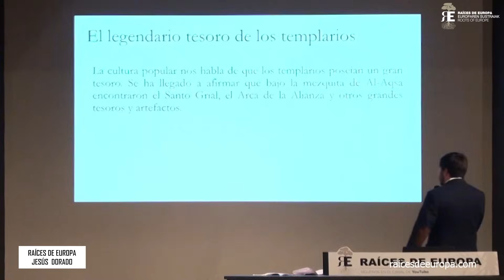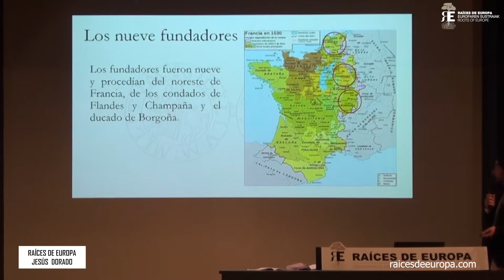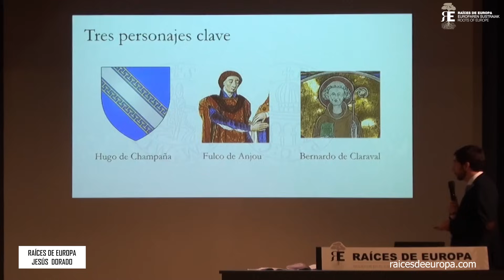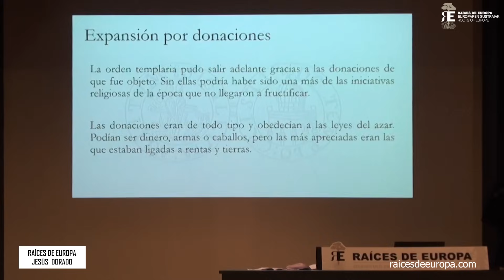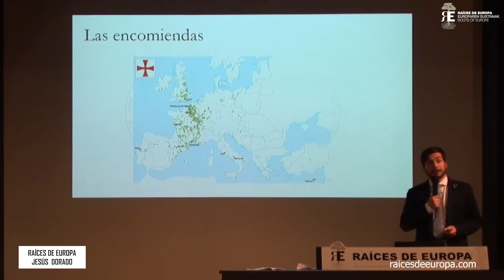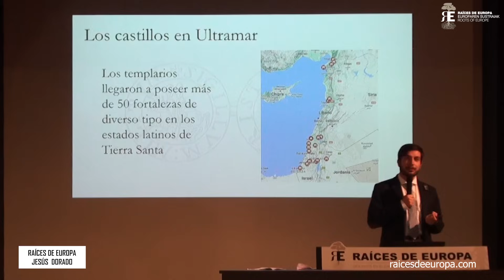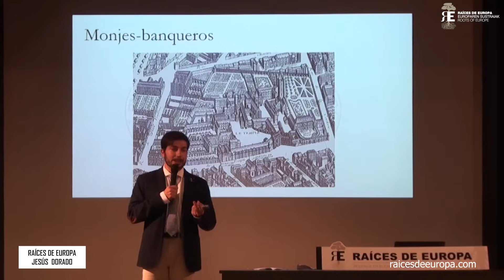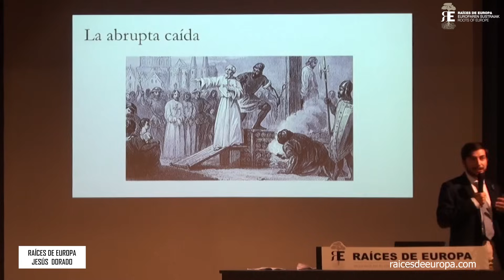Los Templarios (I): monjes-banqueros. Economía y Tesoro de la mítica orden militar. Jesus Dorado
Interesantísima conferencia que nos acerca a un tema apasionante: los Templarios, y, concretamente a esa faceta tan especial de los monjes-banqueros, que nos acerca tanto a la economía, como a la importancia que esta tuvo en su misma desaparición.

Fue impartida por Jesus Dorado, profesor de Historia, y gran conocedor de los Templarios.

Tuvo lugar dentro de las XIX Jornadas de Cultura Europea, organizadas por Raíces de Europa, que se celebraron en Vitoria-Gasteiz, desde el 5 de septiembre al 21 de diciembre de 2024, que contaron con patrocinio del Ayuntamiento de Vitoria-Gasteiz y de la Diputación Foral de Álava.

Animamos a ver internet con equilibrio, sacar tiempo para leer, contemplar la naturaleza y las creaciones artísticas, pensar, escuchar, dialogar...

Nos apasiona sumar, conocer, escuchar, profundizar, reflexionar, mejorar, promover la lectura, el estudio, el deseo de saber, de buscar la belleza, la verdad, la justicia, la libertad, la igualdad de oportunidades, la solidaridad, la defensa de los más débiles...

Si te gustan nuestros fines, logros y vídeos, puedes VER NUESTRA WEB SUSCRIBIRTE a nuestro canal presionando en "SUSCRIBIRSE" y dando a la CAMPANITA para que te lleguen las novedades, y COMPARTIR nuestros contenidos.

Agradecemos las sugerencias y el apoyo, también económico, para ofrecer más y mejores contenidos. Aquí tienes cómo hacerlo